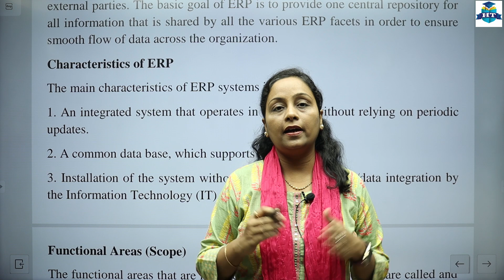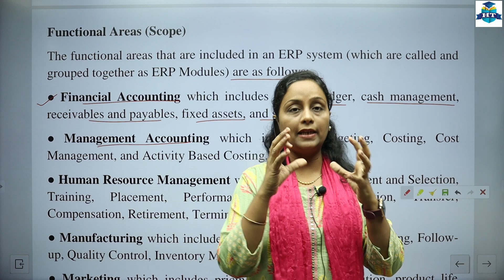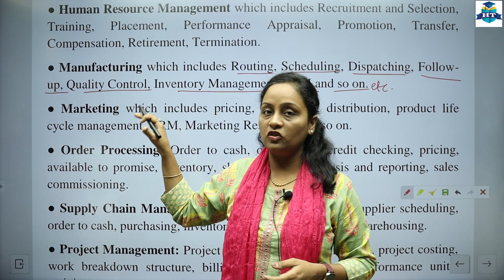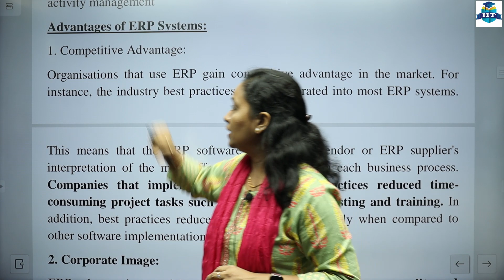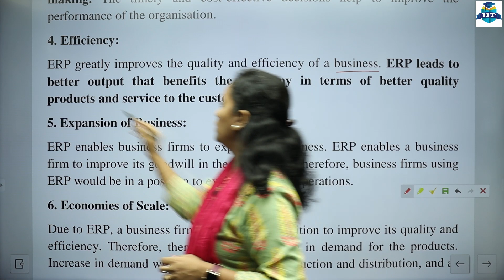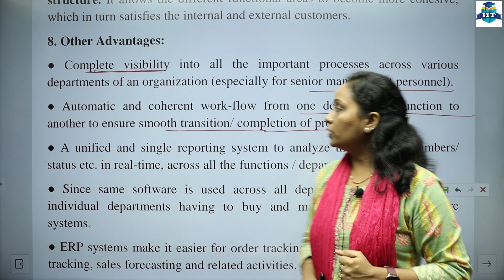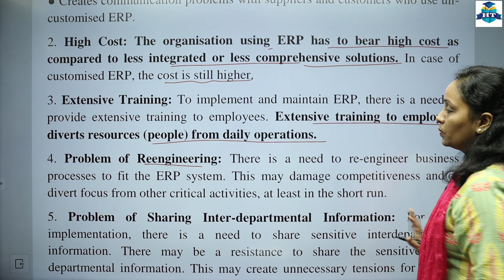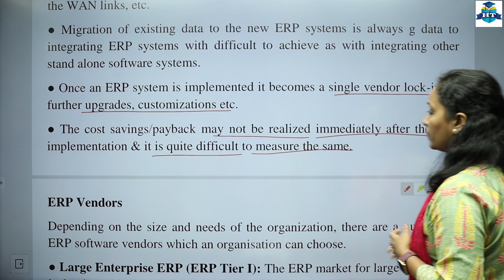F.Y.B.COM || Commerce 2 || Semester 2 | Chapter 4 | Recent Trends In Service Sector | Lecture No. 4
F.Y.B.COM || Commerce 2 || Semester 2 | Chapter 4 | Recent Trends In Service Sector | Lecture No. 4 | First Year Degree College | Prof. Heena Mistry |

Mathematical & Statistical Technologies- ✌️
Hello, Friends

| Thanks |